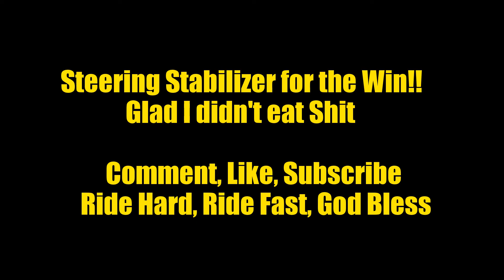Pueblo Kicker Arenacross | Practice Wreck | YZ250 Two Stroke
Ride Hard, Ride Fast, God Bless